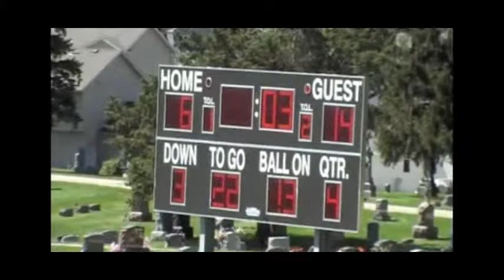2010 pt 1